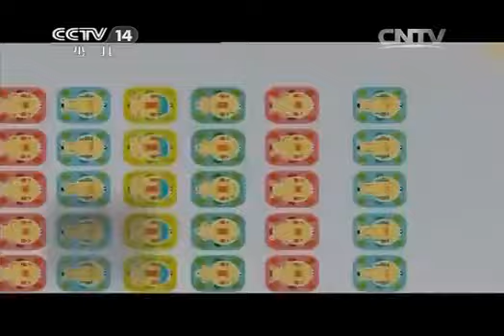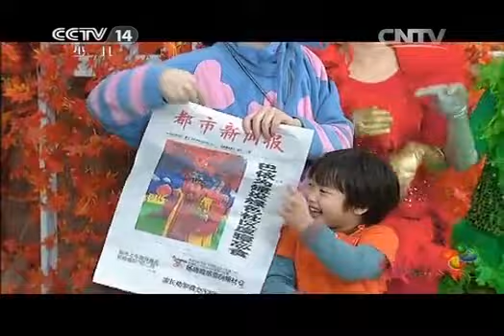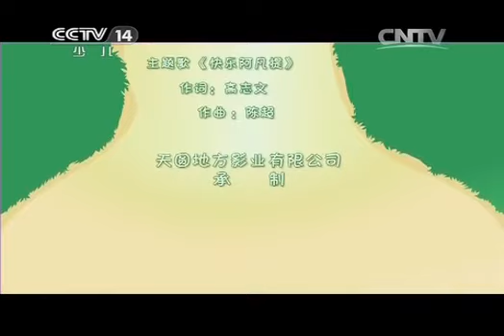20141204 大风车 频道版